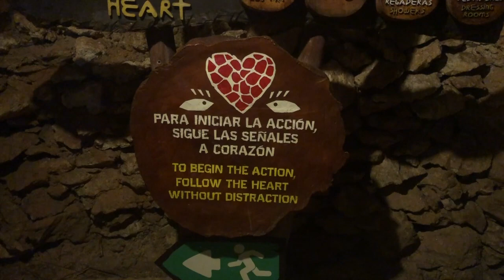CANCUN VLOG 2019 | HOTEL XCARET + XPLOR | SPRING BREAK IN MEXICO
Oi gente :) aqui está a parte 2 da minha viagem para Cancun durante o spring break. Nesse video mostro um pouquinho dos meu dias no MARAVILHOSO Hotel Xcaret e nossas aventuras no Xplor Park. Não tenho palavras suficientes para descrever essa minha experiência incrível, então aqui estão as imagens hahah. Espero que gostem!

Hi everyone :) here is the part 2 of my trip to Cancun during the spring break! In this video I'll show you a little bit of the AMAZING Xcaret Hotel and the Xplor Park. No words are enough to explain the incredible experience that I had, so here's the video hahah I hope you enjoy it!